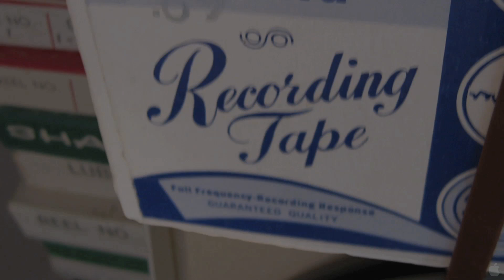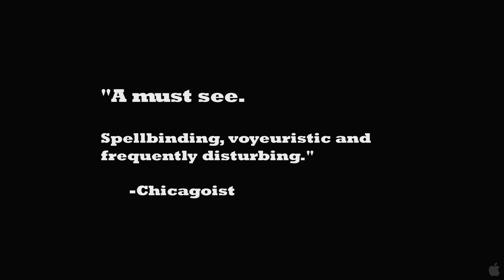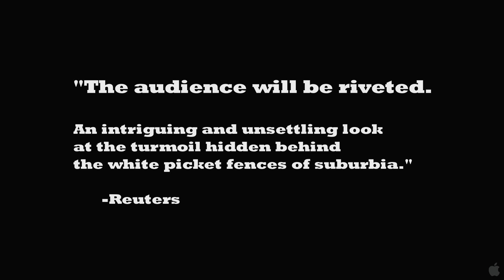Must Read After My Death - HD 1080